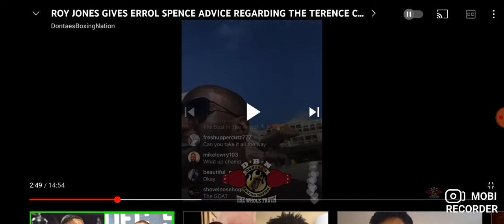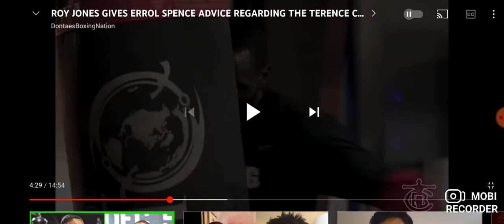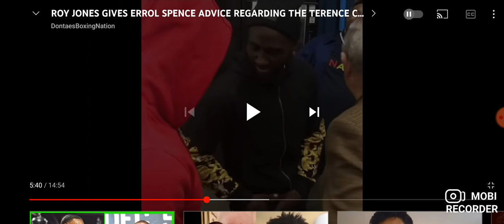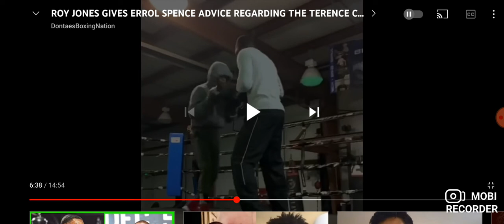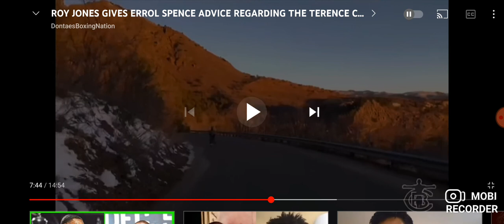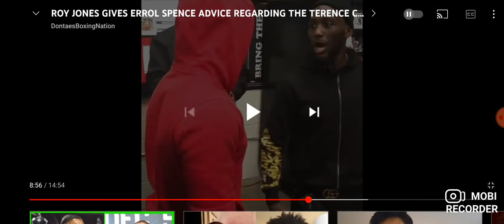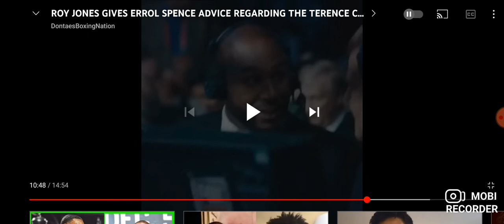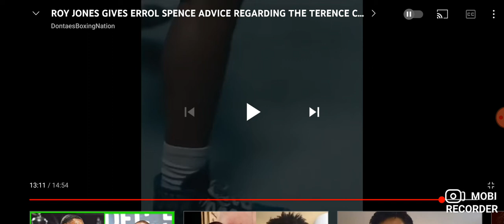Canelo Alvarez, Errol Spence Jr., or Terence Crawford NUMBER 1 P4P???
Here I review a video by DBN